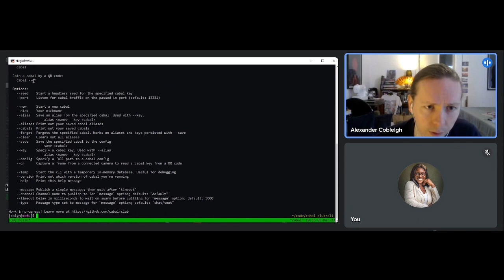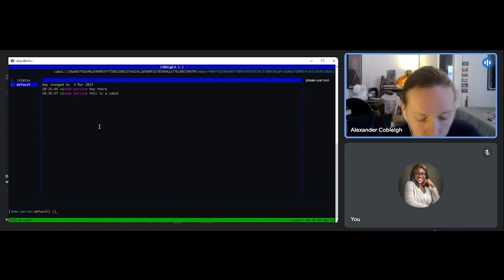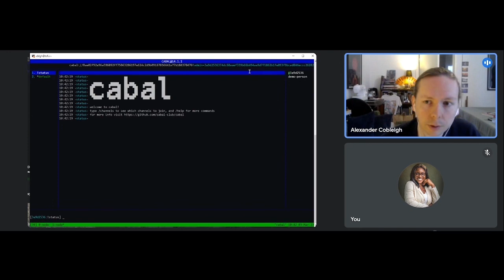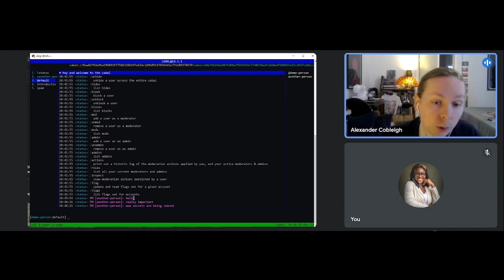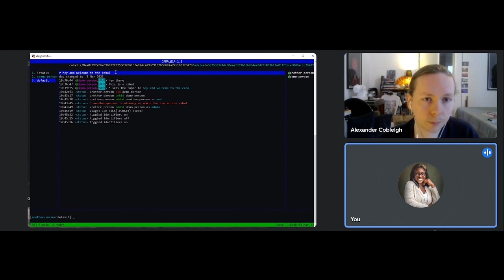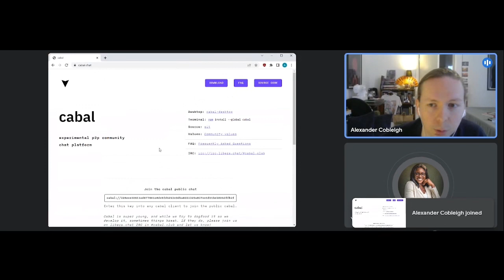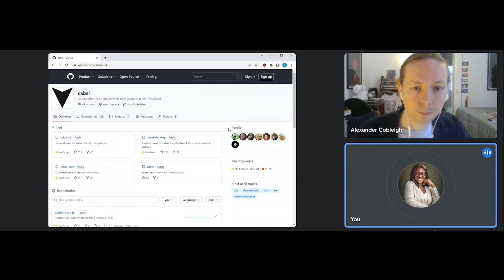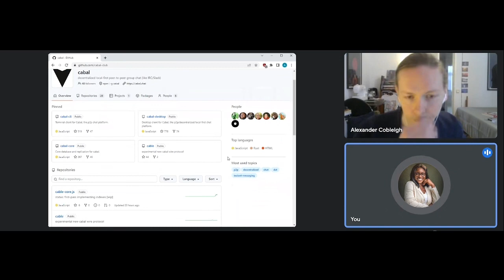Demo Session: Chat with Cabal CLI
Welcome P2P fans to the Dat Ecosystem Demo Sessions ⌨️

Alex will tour us through the different commands you can use on Cabal CLI to chat with your friends and communities on a P2P fashion.